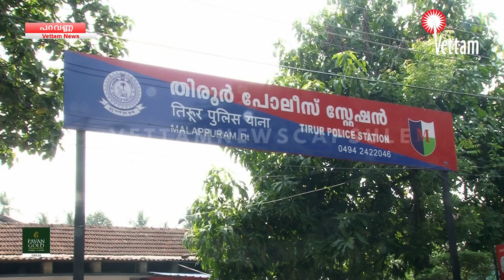സ്‌കൂളില്‍ നിന്നും ബാറ്ററി മോഷ്ടിച്ച യുവാവ് അറസ്റ്റില്‍